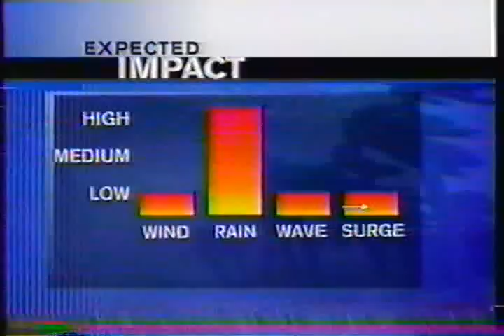TWC - Tropical Storm Barry - August 2001 (1/4)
All rights to the Weather Channel